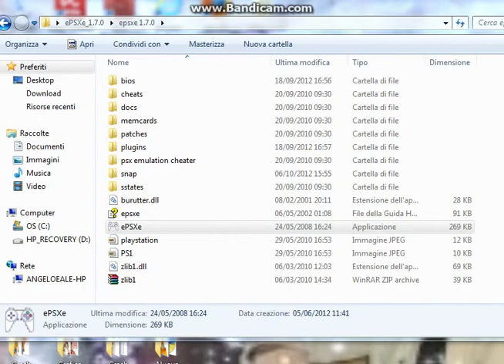Crash Bandicoot 2 Cortex Strikes Back: Speedrun Parte 15 ITA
Uno dei livelli che amo di più in questo gioco, Cold Hard Crash *____*